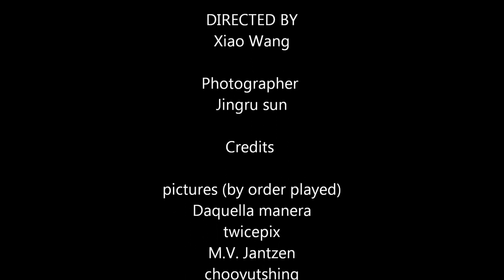Draft2.wmv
CRP110: Columbus bus stop redesign